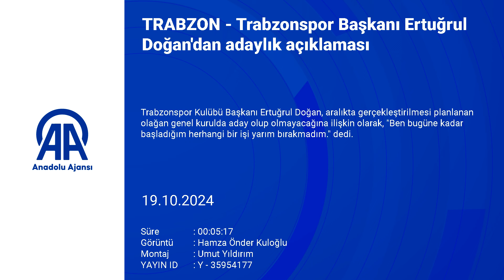Ertuğrul Doğan seçimde aday olacak mı? Net konuştu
Trabzonspor Kulübü Başkanı Ertuğrul Doğan, aralıkta gerçekleştirilmesi planlanan olağan genel kurulda aday olup olmayacağına ilişkin olarak, "Ben bugüne kadar başladığım herhangi bir işi yarım bırakmadım." dedi.